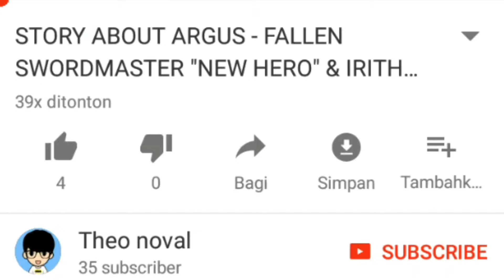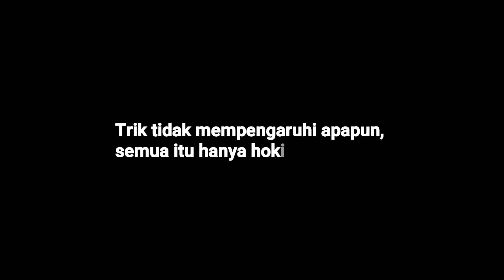TRICK MENDAPATKAN SKIN? WORK ATAU TIDAK? - MOBILE LEGENDS BANG BANG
Mobile Legends Bang Bangs